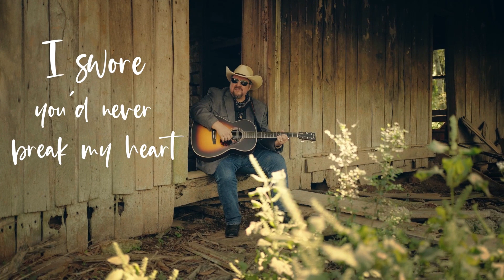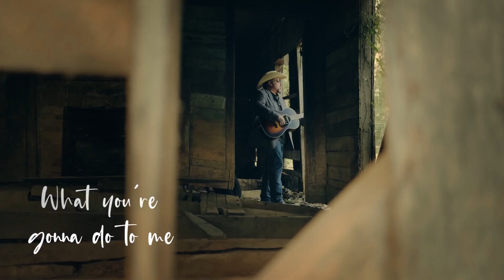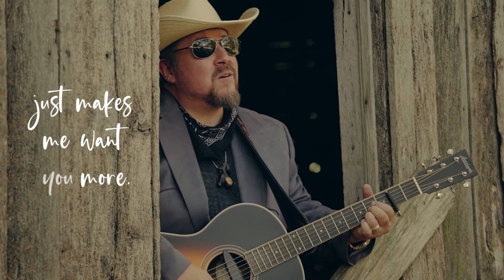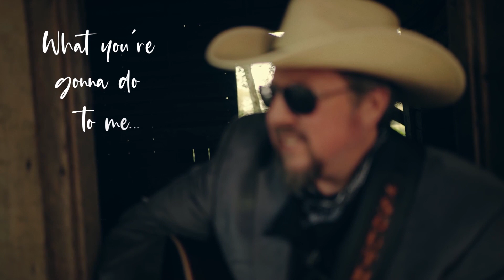Scott Southworth - Less To Break (2021)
Hybrid Performance/Lyric Video is the 4th video from the 2020 CD release "These Old Bones" from Flaming Tortuga Records. Available wherever music is sold/streamed/downloaded or purchase physical CD's

Written by Scott Southworth and Bill Whyte, (c) 2020 Flaming Tortuga Records

Directed and Filmed by Lynn Edwards and Elliott Lopes
Lyrics Design by Johnny Blaze - Pixel Junkies